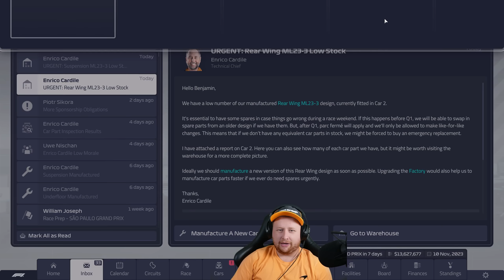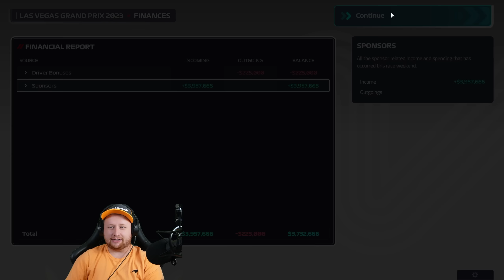Challenging for the WIN?!? - F1 Manager 23 Career LAS VEGAS GP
F1 Manager 2023 Career: Las Vegas GP Season 1